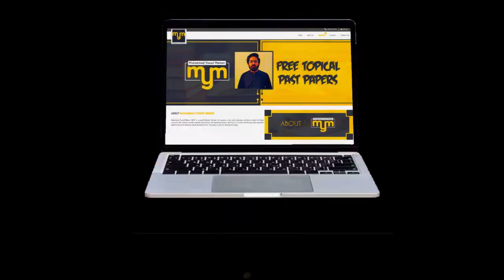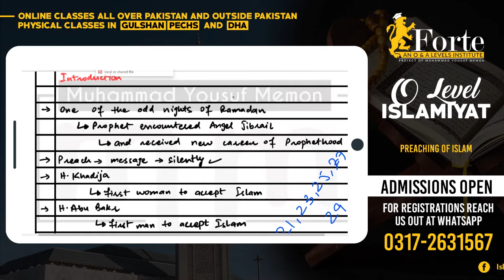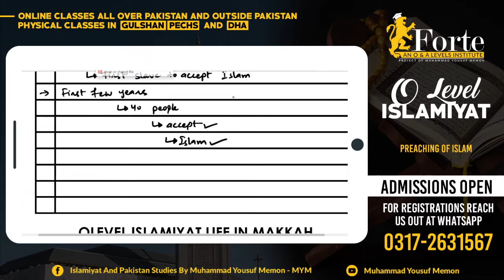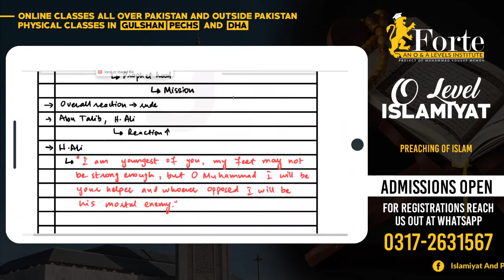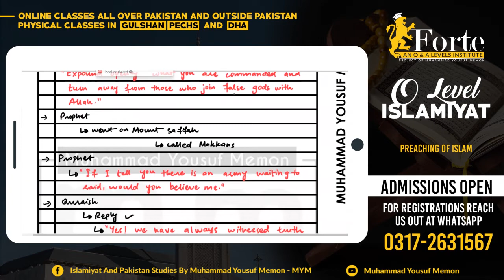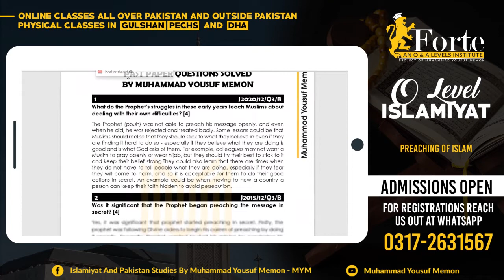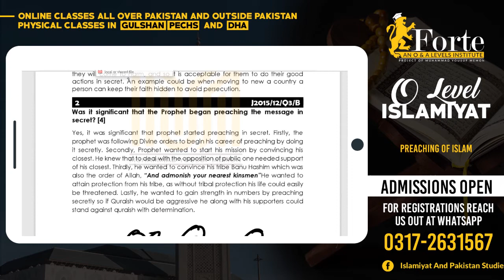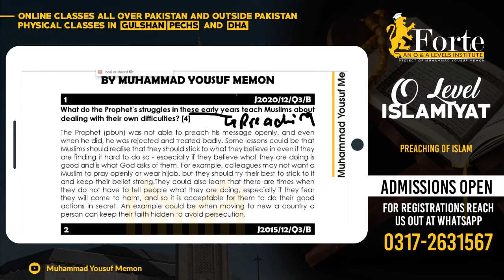Preaching of Islam | Olevel Islamiyat | 2058/01 | Muhammad Yousuf Memon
This video covers Preaching of Islam